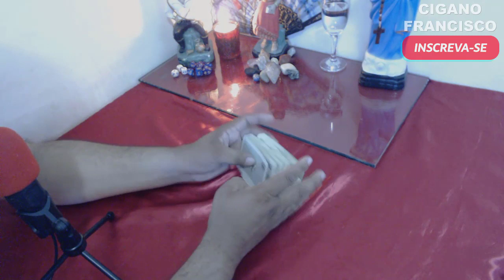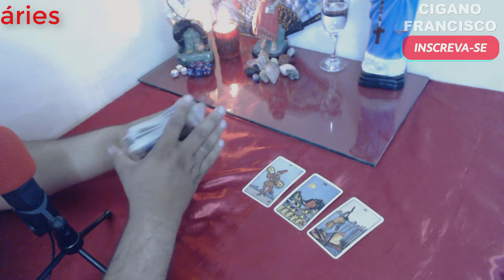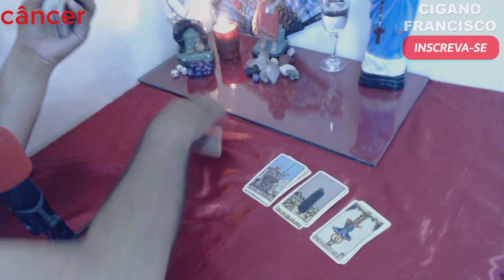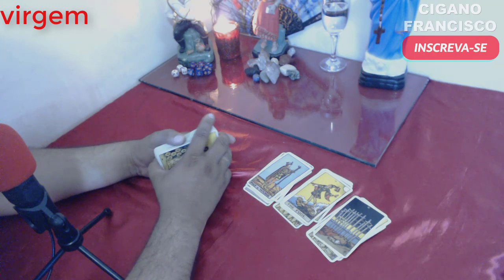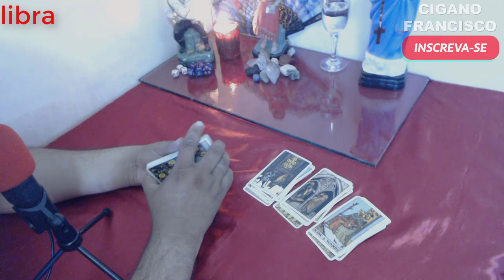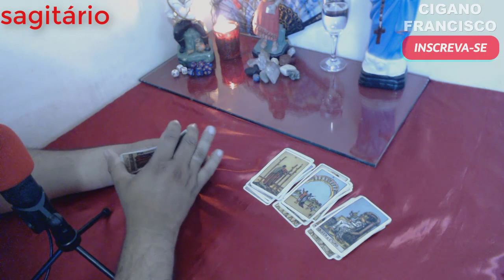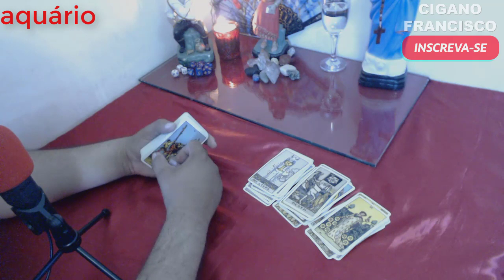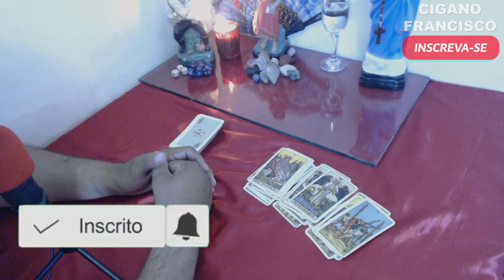HORÓSCOPO SEMANAL ✨ 12 A 18 DE AGOSTO ~ ❤️ TODOS OS SIGNOS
Horóscopo semanal de 12/08 a 18/08/2019, todos os signos:

01:30 - aries
03:25 - touro
05:10 - gemeos
06:46 - cancer
08:20 - leão
09:47 - virgem
11:54 - libra
13:20 - escorpião
15:08 - sagitario
17:03 - capricornio
19:16 - aquario
21:02 - peixes